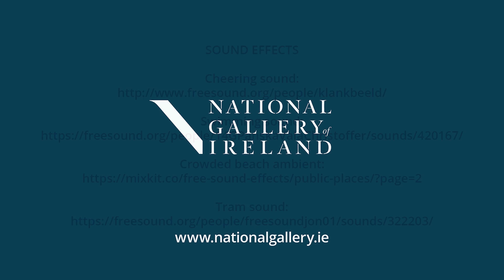The Liffey Swim: Mindfulness and Art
Take 3 minutes to look closely and immerse yourself in this atmospheric painting by one of Ireland's best-loved painters, Jack B. Yeats.

If you're in the Gallery, you could use your own headphones to listen to the video as you look at the painting. You'll find 'The Liffey Swim' (1923) hanging in Room 14.

Find our more about Mindfulness and Art, and some tips for slowing down and looking closely at paintings